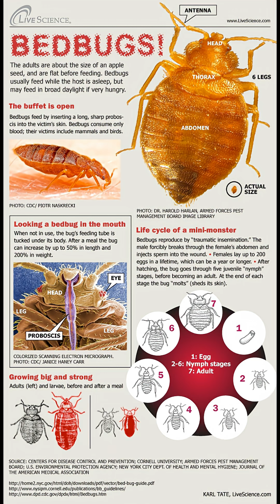This Tiny Bug Can Live a Year With No Food!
Bed bugs can vanish for months and survive nearly a year without eating. Discover how these tiny insects pull off one of nature’s craziest survival feats!